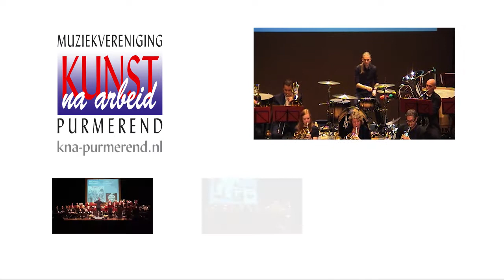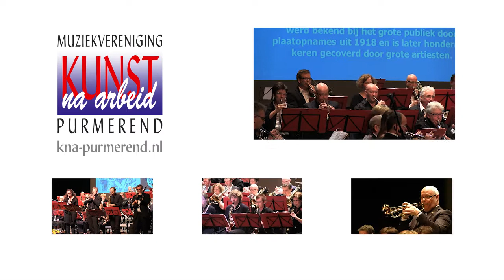Oregon (Jacob de Haan) | Kunst Na Arbeid Purmerend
Muziekvereniging Kunst Na Arbeid uit Purmerend, onder leiding van Remko de Jager, speelt 'Oregon' op 9 maart 2013 in Theater de Purmaryn, Purmerend. Het stuk is gecomponeerd door Jacob de Haan.